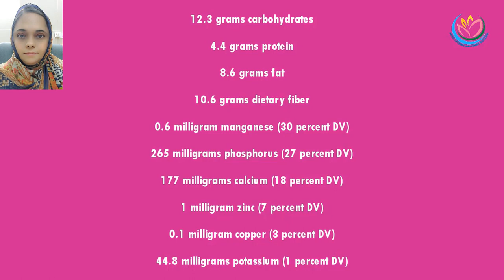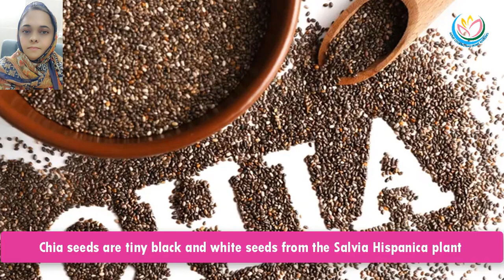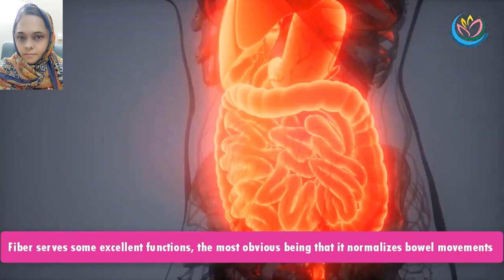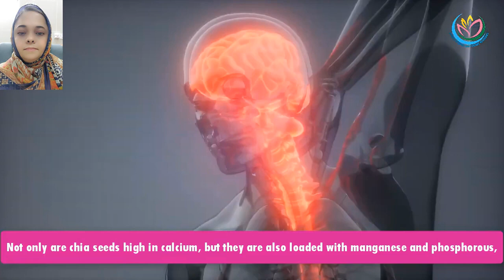I ate Chia Seeds for 2 weeks, and the results were astonishing!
From healthy eating and weight loss to natural remedies and superfoods, our videos cover a wide range of topics to help you achieve optimal wellness. Join us on our journey to better health and discover how to live a happy and healthy lifestyle."